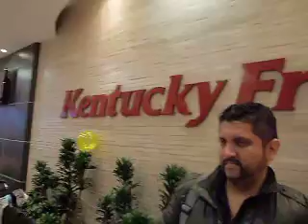KIA MORRIS 1ER AÑITO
KIARA MORRIS PRIMER AÑITO  KENTUCKY , 20.08.12 EN PLAZA SAN MIGUEL